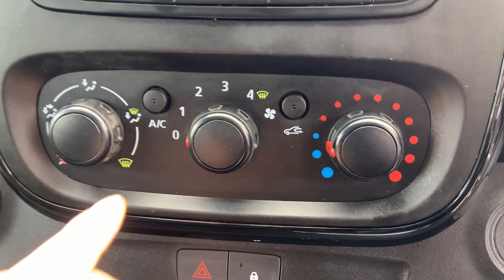2018 68 Reg Vauxhall Vivaro 1.6 CDTi 2900 Sportive L2 H1 Euro 6 5dr - Walk Around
Hollytree is proud to present this LWB Euro 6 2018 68 Reg Vauxhall Vivaro 1.6 CDTi 2900 Sportive L2 H1 5dr.

LWB Vans are in high demand plus this Van has Load-through Facility which gives you even more length!

Full Spec:
Upgrades - DAB Radio, Internal Racking and Storage